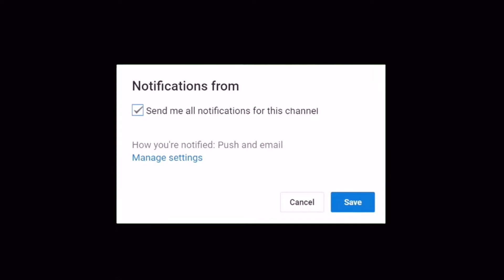Butter Cake with Custard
Just a simple cake that i bake today.